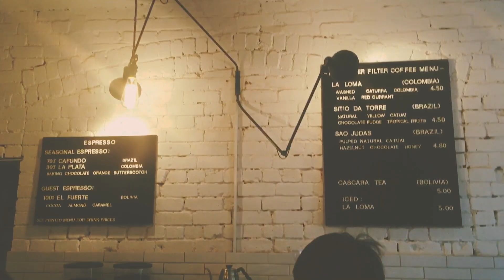Melbourne in Winter 2017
Gallivanting in Melbourne city during winter plus short excursion to Prahran and Saint Kilda for penguin sightings.

Song: The Landing - Anxieties (Remastered)